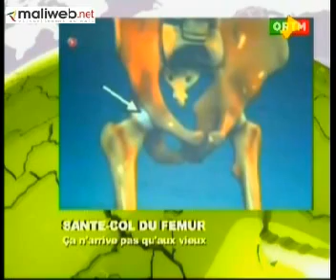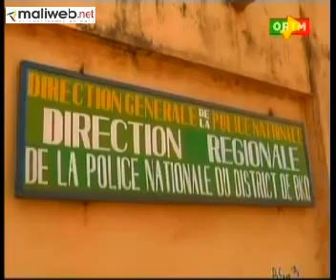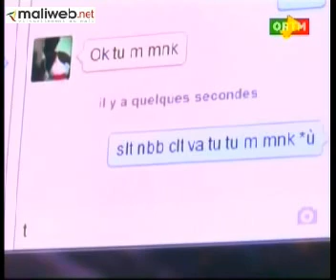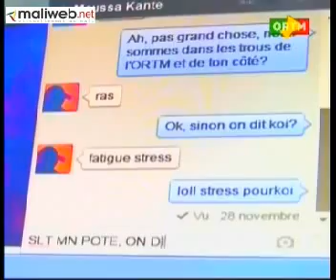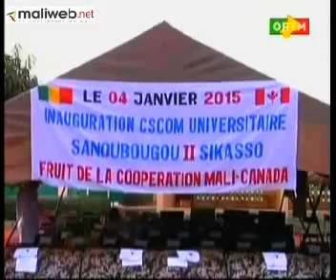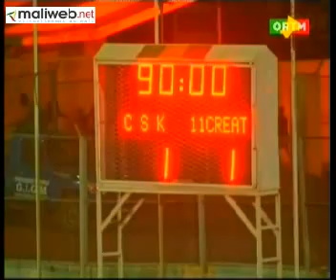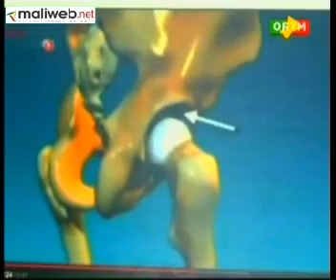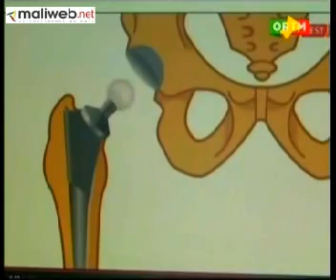ORTM / Journal TV 20h du 05 Janvier 2015